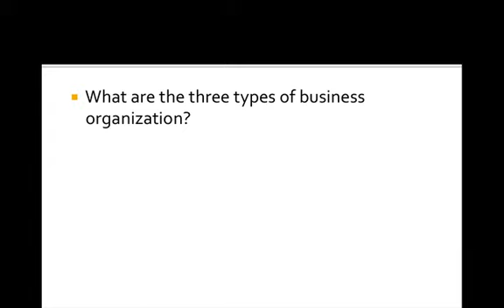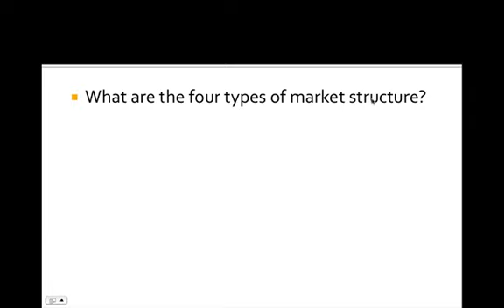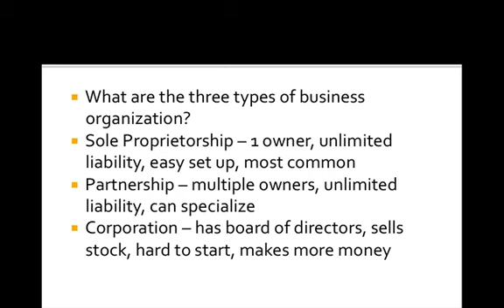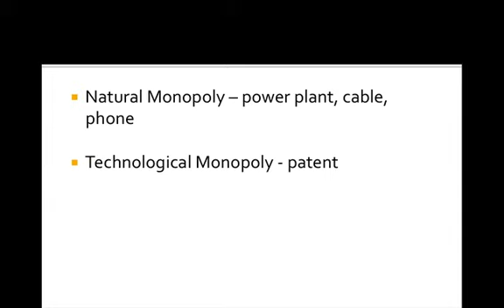Micro 4 types of business and market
Types of Business and Market Structure